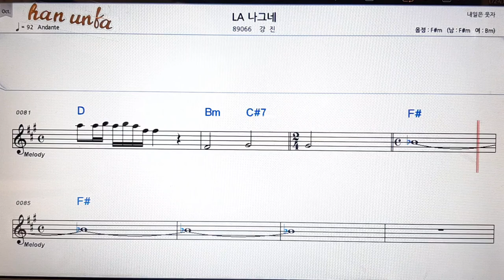LA나그네/강진👍노래 반주, 코드 악보,가라오케💋Karaoke*Sheet Music*Chord*MR